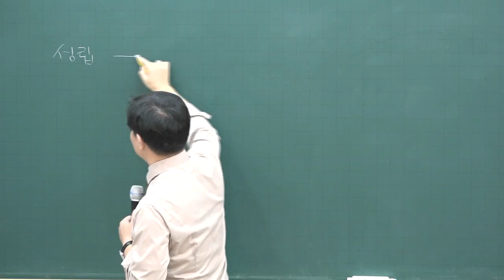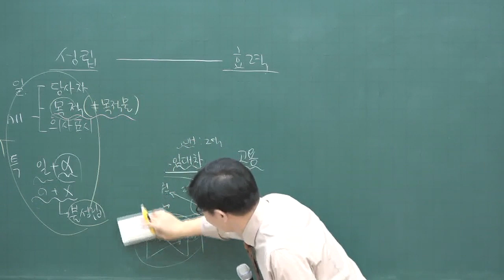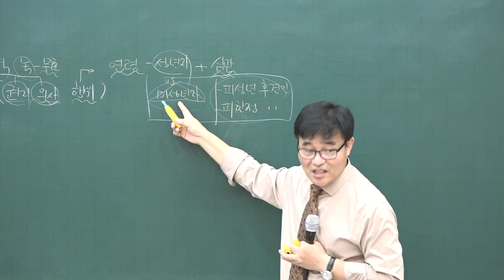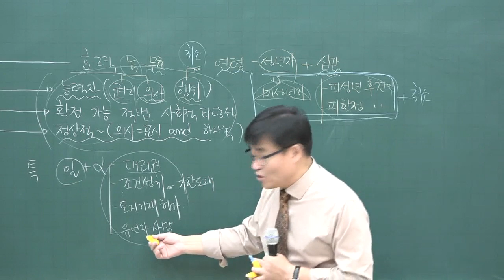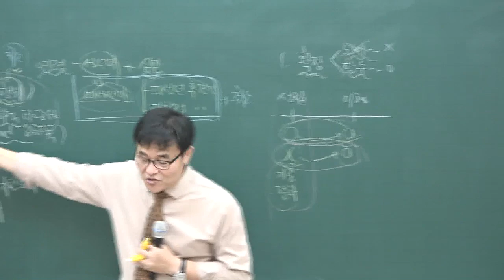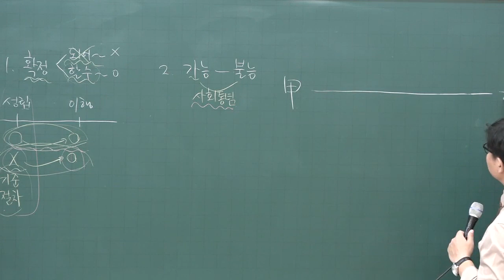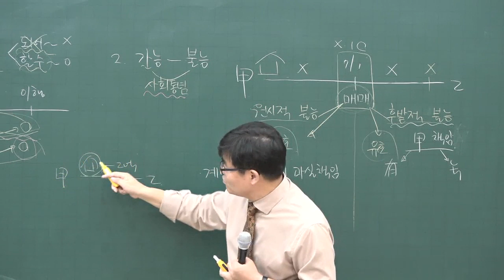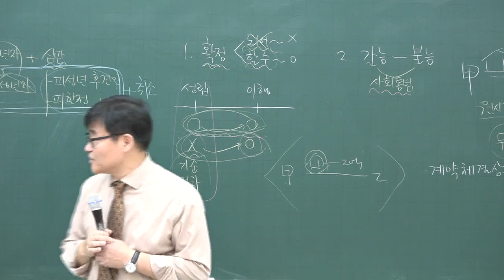[공전무] 2020년 공인중개사 민법 및 민사특별법 기초입문 11-4